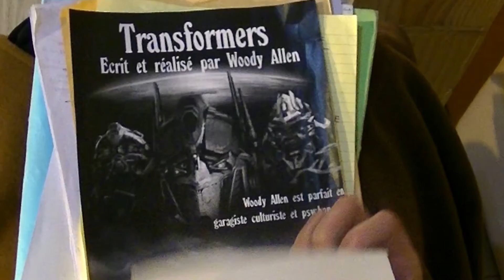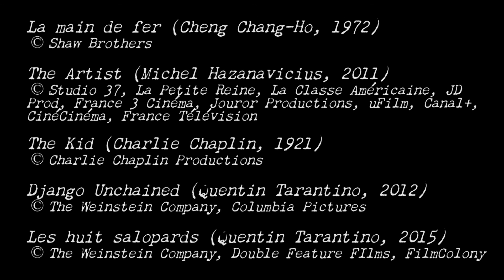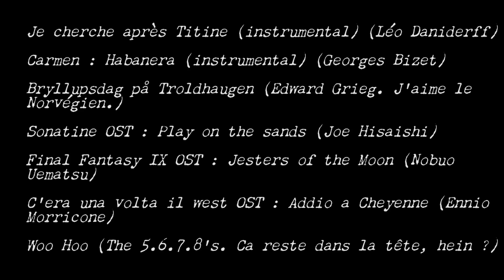Archiviste du Cinéma #3 : Kill Bill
Aujourd'hui, nous nous penchons sur Kill Bill et sur la notion d'hommage chez Quentin Tarantino : du simple recopiage, ou une démarche plus personnelle ?
Merci de partager cette vidéo si vous l'appréciez !